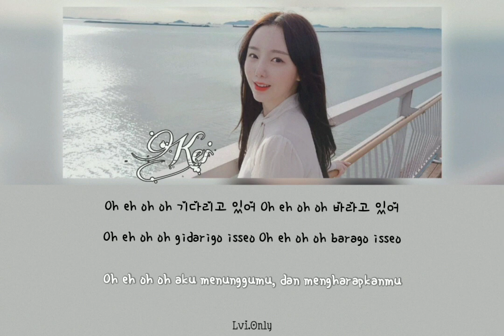Kei 러블리즈 - A Fairy Tale "동화 속 이야기" (han/rom/indo sub) Start Dating Ost.part2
kei lovelyz
lovelyz
kei a fairy tale indo sub
start dating ost part 2